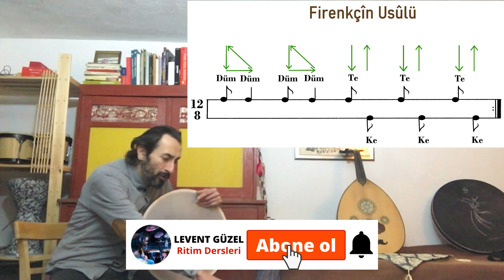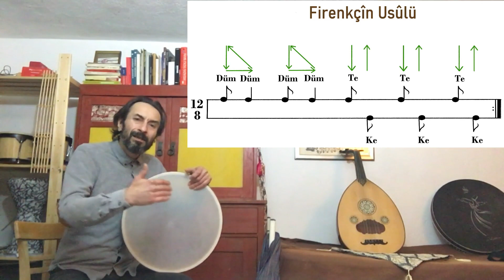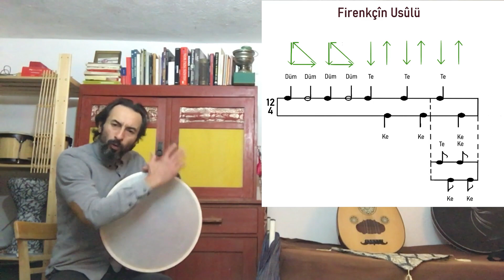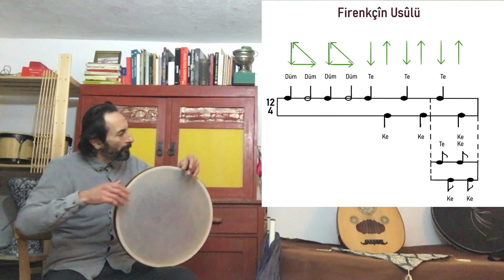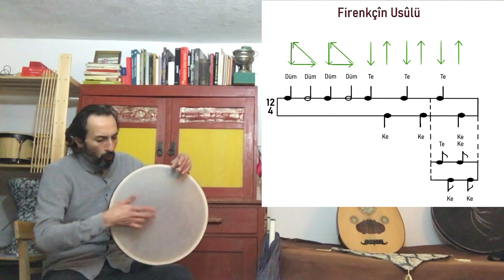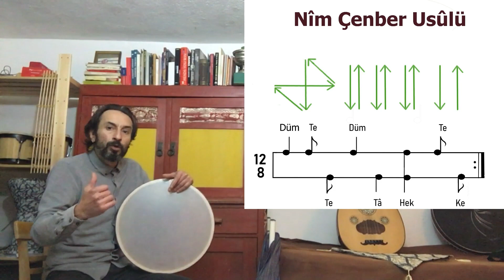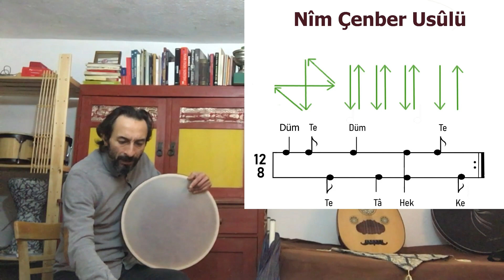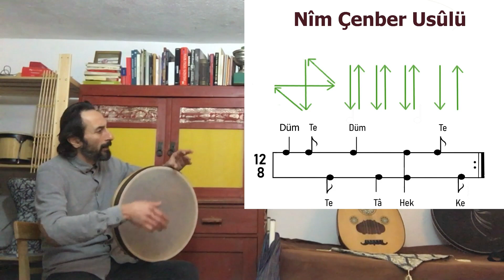Bendir Dersi 11-a(1): Firenkçîn Ve Nîm Çenber Usûlleri Ve Velveleli Vuruşları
Bu dersimizde Firenkçîn ve Nim Çenber usûllerini velveleli vuruşları ile geçtik. 12 zamanlı usûller konusunun ilk dersi olarak hazırladığımız bu dersimizle birlikte çalıştığımız zamanların uzun ve bol notasyonlu olmaya başlamasından dolayı nota yazılarını da çalışmalarımıza ekledik. Bu dersimizde görüldüğü gibi ritim ve usûl çalışmalarımıza katılan kişiler ekranda, geçtiğimiz usûl ya da rıtimleri el vuruşları ve notaları ile birlikte görebilmektedirler. Bu anlamda açık metronom olarak yürüyen derslerimizle birlikte ilgili kişilerin ritim sayma ve notaları okuma yönündeki çalışmalarına katkı sunabilmek en büyük temennimizdir.
Tavsiye: Derste gördüğünüz notaları el yazınızla bir kağıda aktarmanız bir çok yönden size çok fayda sağlayacaktır.